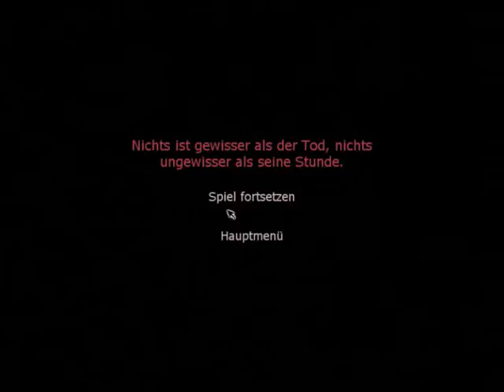Let´s Play Together Penumbra (Blind) Part 5 Begegung des Grauen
Dieser Part ist schon älter irgendwie ist er  mir abhanden gekommen in den umweiten meines Rechners aber jez ist er ja wieder da ^^

Nachdem wir den Probleme mit der Steuerung beseitgt haben begegnen wir den Grauen o.o